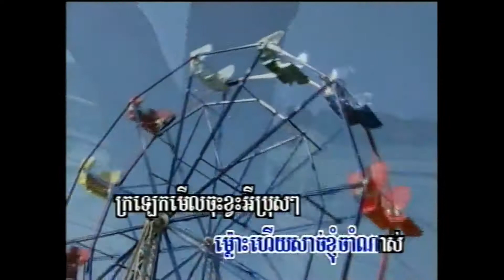ប្តីក្មេង / Pdey Kmeng